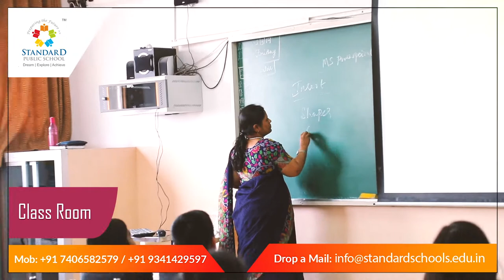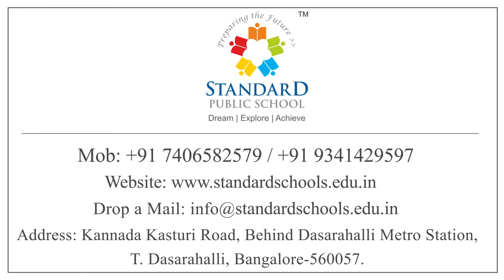Typical day at the Standard Public School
Quick glimpse on how a normal day starts and end at the Standard Public School.